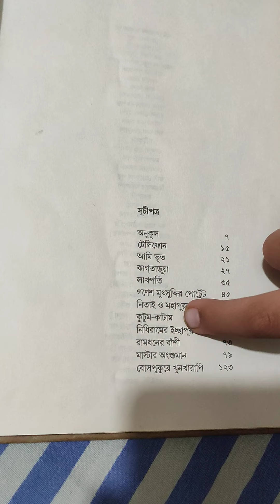Kirtish Lahiri talks about short Stories of Satyajit Ray